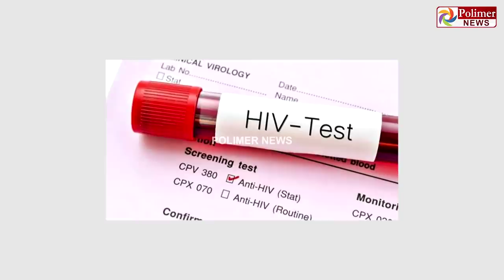உலகம் முழுவதும் 38 மில்லியன் மக்களுக்கு எய்ட்ஸ்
உலகம் முழுவதும் 38 மில்லியன் மக்கள் எய்ட்ஸ் நோயால் பாதிக்கப்பட்டுள்ளனர்

இந்தியாவில் பாலியல் தொடர்புகளை விட போதைப் பொருளால் வேகமாகப் பரவுகிறது